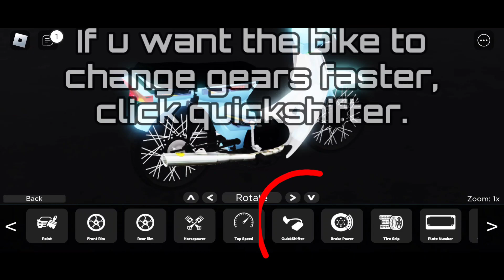How To Find Customize Shop & How To Customize The Bike | The Ride (Roblox)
empuk jeru